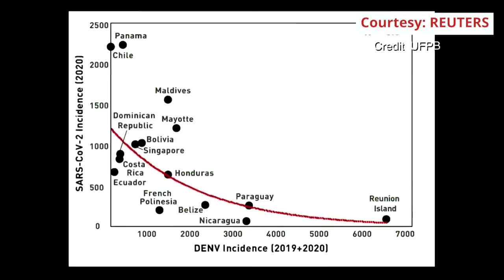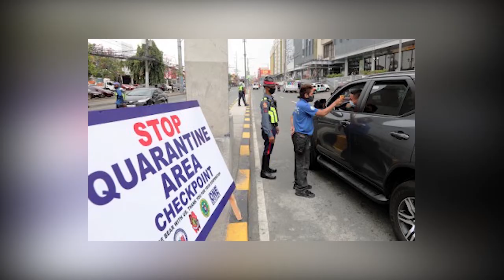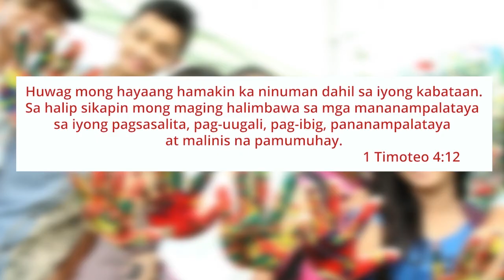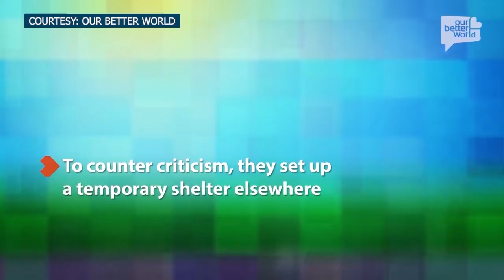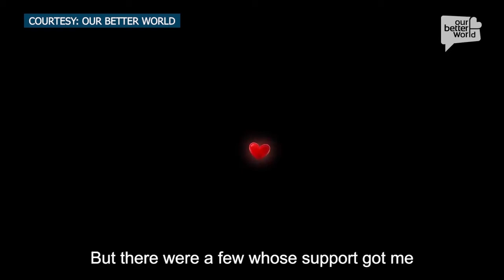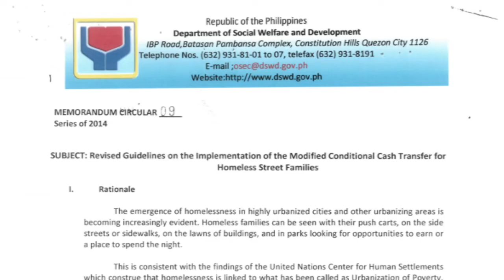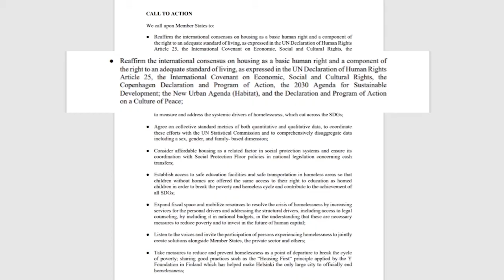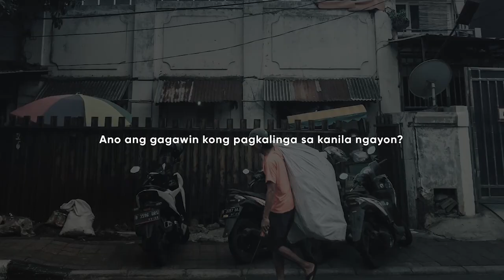COVID WatchWeekend, Sept 26,2020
Mga balita’t kwento, usapan at kaisipan tungkol sa pandemiya. Yan ang hatid ng Covid Watch Weekend tuwing Sabado sa Pinoy Connection. Hatid ni Haydee Bernardo-Sampang, at tampok si FEBC President Dan Andrew Cura.